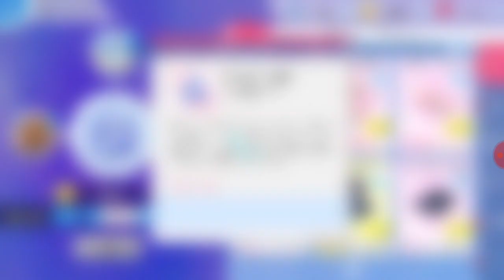Skill baby: speech skill, motoric skill dan hand skill. AU2 Mobile ID